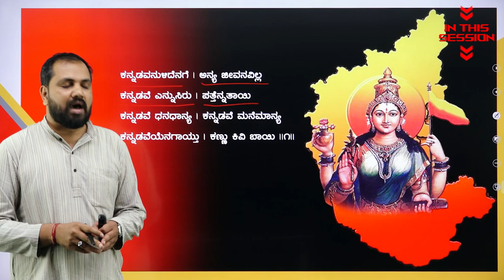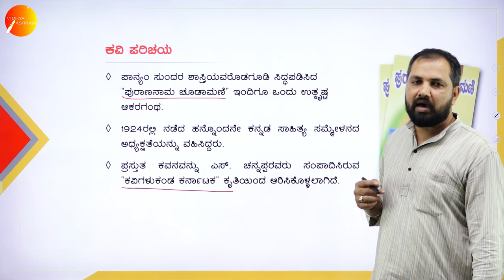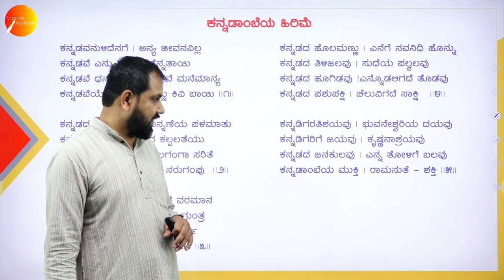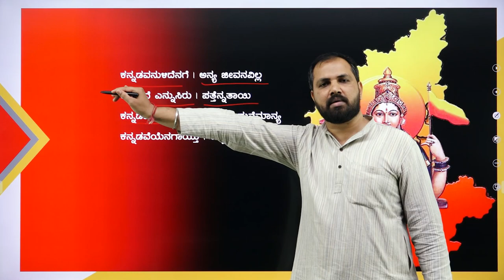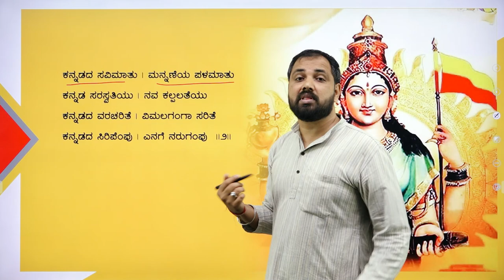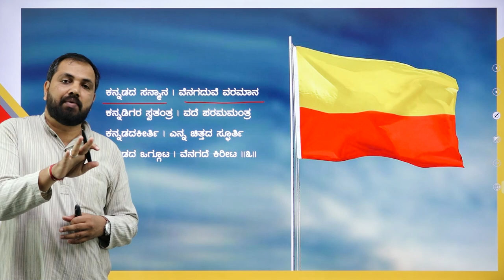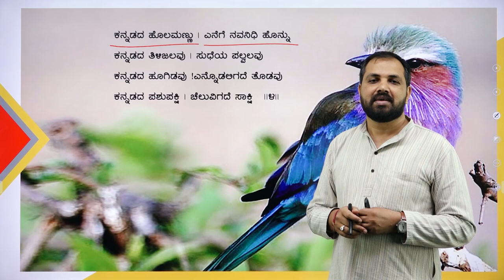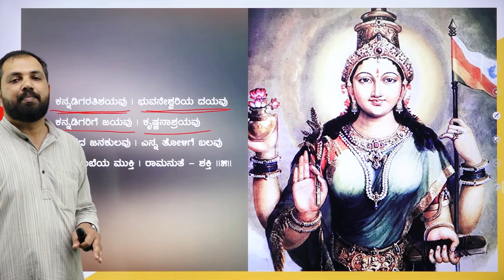DAY 01 | KANNADA | I SEM | B.COM | KANNADAMBEYA HIRIME | L1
Course : B.COM
Semester : I SEM
Subject : KANNADA
Chapter Name : KANNADAMBEYA HIRIME
Lecture : 1